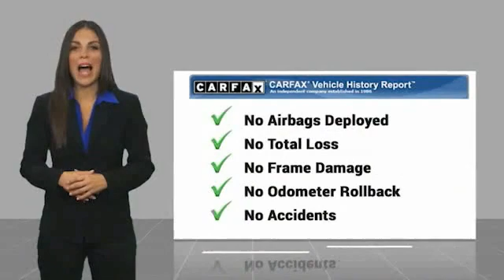2017 Audi Q7 Premium Plus Minnetonka Minneapolis Wayzata,MN 74957A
Sears Imports
13500 Wayzata Blvd

ABS brakes, Alloy wheels, Compass, Electronic Stability Control, Front dual zone A/C, Heated door mirrors, Heated Front Bucket Seats, Heated front seats, Illuminated entry, Low tire pressure warning, Power Liftgate, Power moonroof, Remote keyless entry, Traction control. Recent Arrival! Priced below KBB Fair Purchase Price!brbrbrCARFAX One-Owner. Awards:br  * 2017 KBB.com 10 Best Luxury SUVs 2017 Audi Q7 3.0T Premium Plus quattro